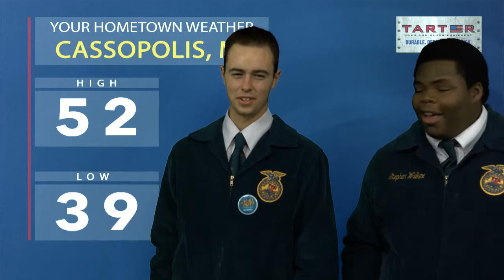Look! I did the Cassopolis, MI forecast!!